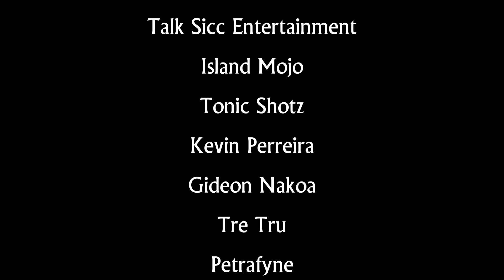Underground Hip-Hop Hawaii Presents Tonic Shotz Live @Rockstarz Friday The 13th 2012 Pt. 2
Underground Hip-Hop Hawaii is a show created ,
directed , and co-written by Tre Tru to bring
recognition to local hip-hop artist here in
the 808 state. This episode is produced by Petrafyne for FyneTime Entertainment and features Tonic Shotz
who is yet another very talented local artist from
Kailua-kona.

Underground Hip-Hop Hawaii or for your
own feature on the next episode of Underground
lookout for the next episode of
Underground Hip-Hop Hawaii !